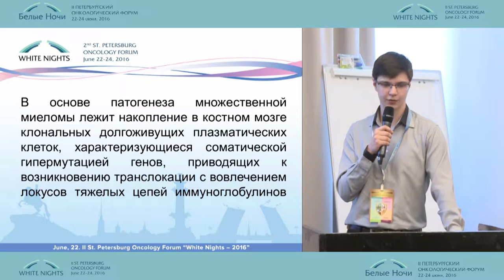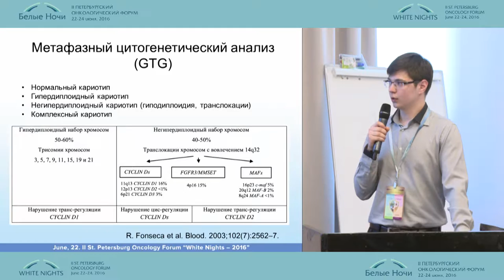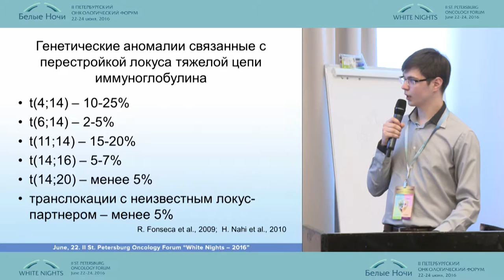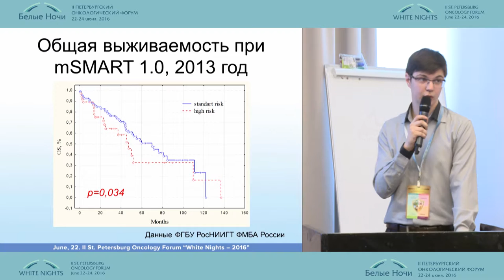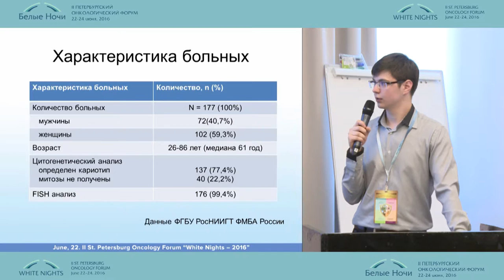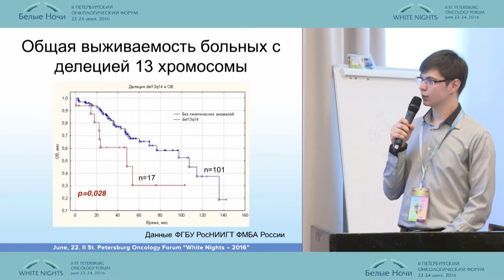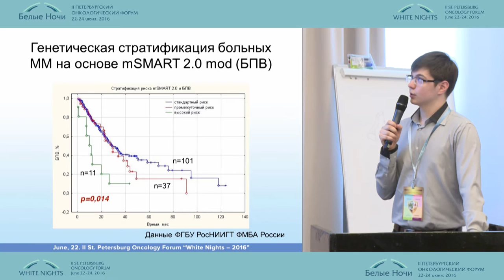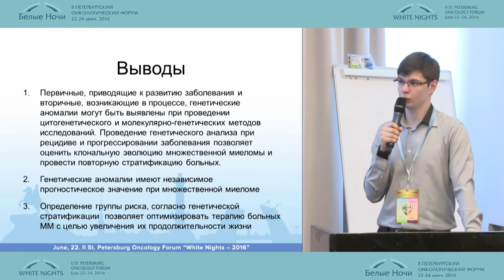Генетическая стратификация больных множественной миеломой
Андрей Дамирович Гарифуллин (Санкт-Петербург)
Онкогематология
II-ой Петербургский онкологический форум "Белые ночи - 2016"